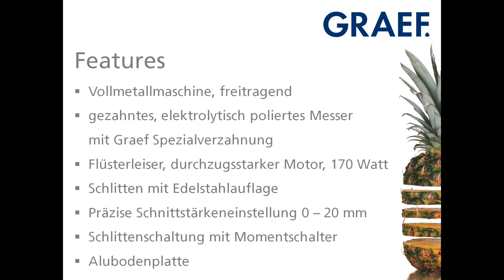Graef Allesschneider Classic C 180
Der GRAEF Dauerbrenner
50 Jahre im Markt, Millionen überzeugter Kunden: Die CLASSIC -- Schneidemaschinen stehen wie keine zweite GRAEF Produktlinie für ihre überaus stabile Konstruktion und ausgezeichnete Manufakturqualität. Zeitlos im Design und kompromisslos in ihrer Anwenderfreundlichkeit präsentieren sich auch die aktuellen Modelle als echte Allrounder für die anspruchsvolle Küche. Dank durchzugsstarkem, flüsterleisem Kondensatormotor und dem elektrolytisch, poliertem Edelstahlmesser wird das Schneidgut kraftvoll und fein geschnitten.
Der Vorteil des Freiraumschneiders CLASSIC C 180 liegt in seiner selbsttragenden Konstruktion und somit in der extragroßen Bodenplatte. Einfach ein Tablett unter das Messer geschoben, kann das Schneidgut hygienisch einwandfrei aufgefangen werden.